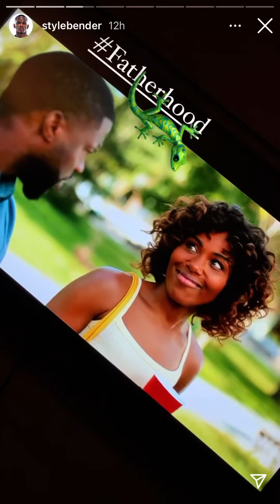Israel Adesanya IG Stories (22/6)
Israel Adesanya shows off him playing his VR Game and he also shows himself watching Kevin Hearts New Movie

Thank You In Advance So I Can Continue To Provide You With Free Content each Week.